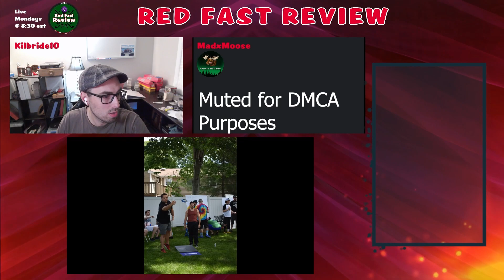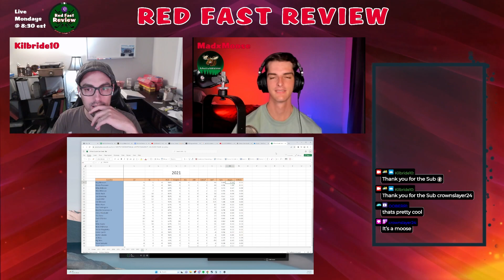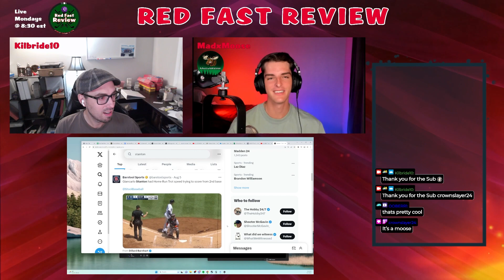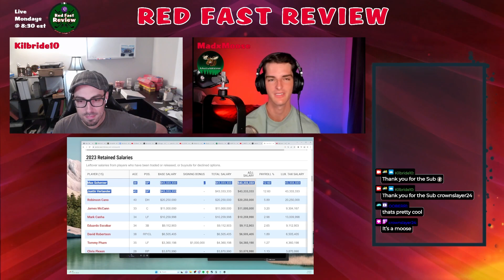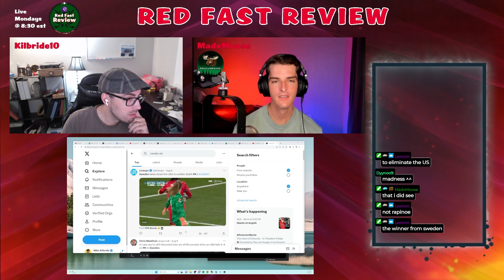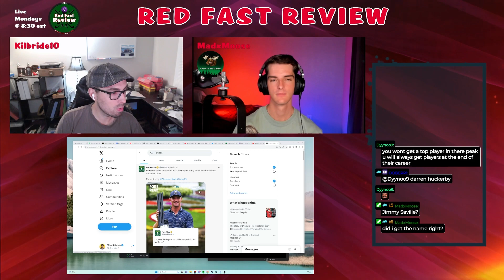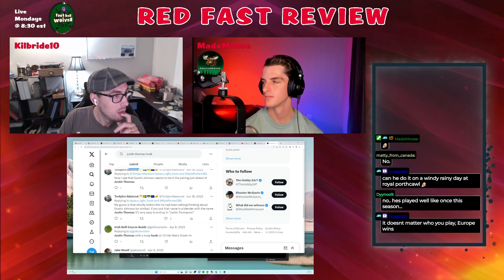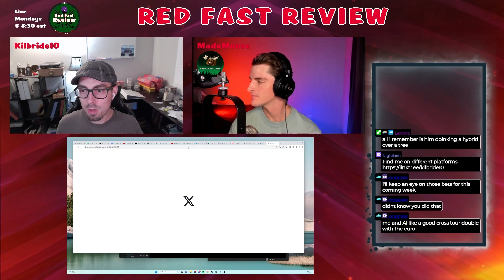Red Fast Review - Episode 109 (Down Goes Anderson)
Red Fast Review is a podcast that formed around the competition, societies and culture within the golf gaming industry.  The podcast started during the early days of PGA Tour 2k21 when the "Red Fast" was the META.  Through the outstanding online community we have all become close friends.  In this pod we talk baseball, Bryson's 58, Ryder Cup and the Wyndham Championship.